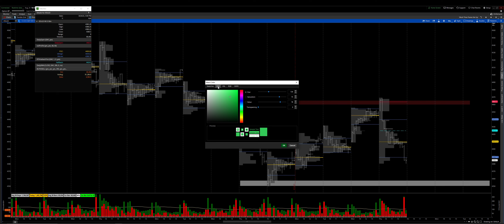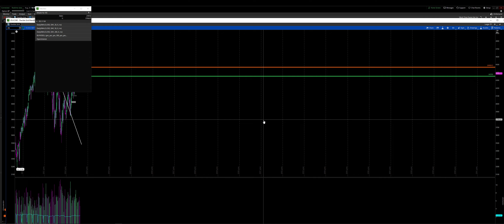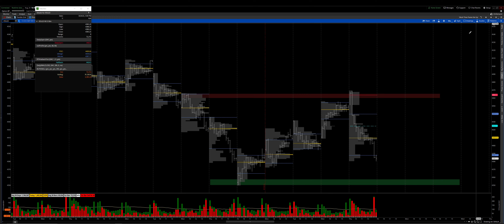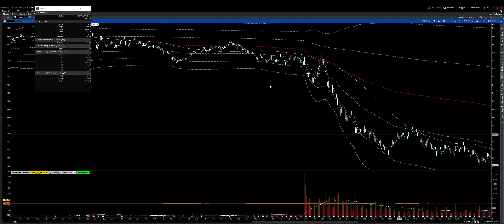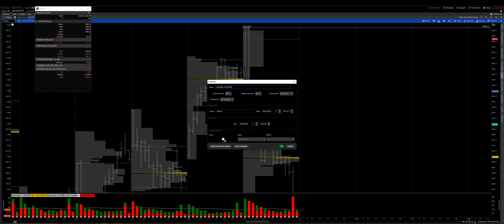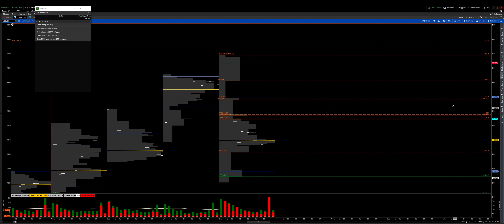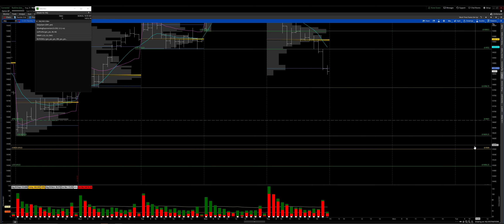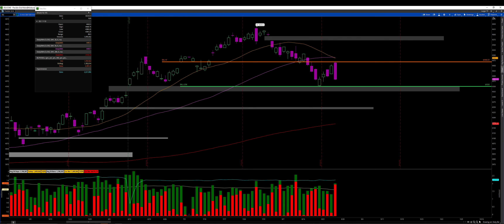Will the market test the 200 SMA? (Market Review and Technical Analysis) $ES_F $NQ_F $SPY $QQQ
Today we take a deep dive into the understanding of market context when referring to our larger time frames to take trades against. Then we break down and mark destinations on our 30 min time frames.